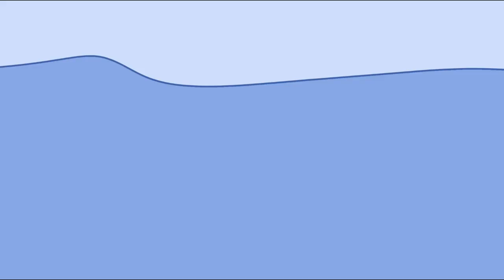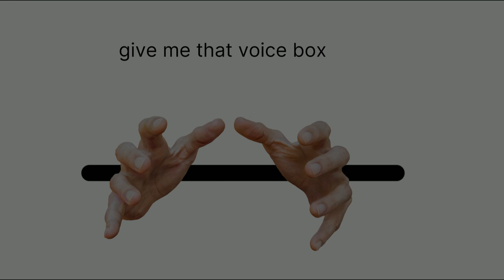The Mondaily Object Show Again 2 | "Voices Are Kinda Cringe ngl"